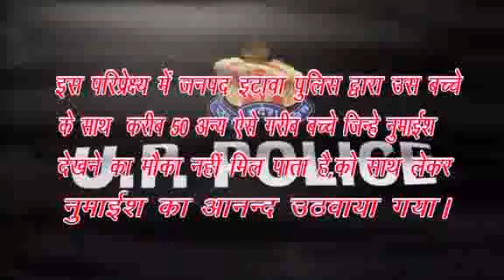Etawah Police takes children for Mela visit and treat.